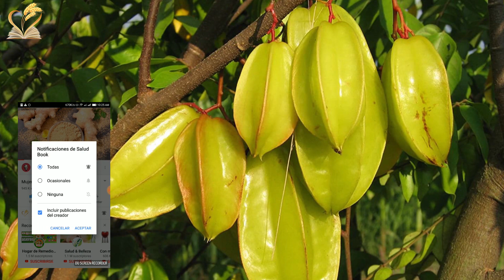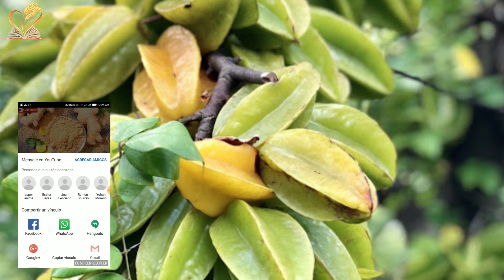Evitar percances por carambola, ¿será una fruta realmente tóxica?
En una de las naciones donde más se produce y consume la carambola fue donde empezaron a reportarse los primeros eventos adversos.
Durante agosto del año 1990, diez pacientes que padecían de insuficiencia renal crónica y recibían hemodiálisis —tratamiento conocido como riñón artificial— en un centro hospitalario de São Paulo, Brasil, empezaron a experimentar un extraño cuadro de hipo, muy difícil de tratar. Todos tenían en común haber consumido la fruta estrella.
El hecho llamó la atención del equipo médico carioca, que tres años más tarde publicó el suceso en una revista médica brasileña: nacía así la primera descripción de un efecto tóxico, en humanos, de la mencionada fruta.